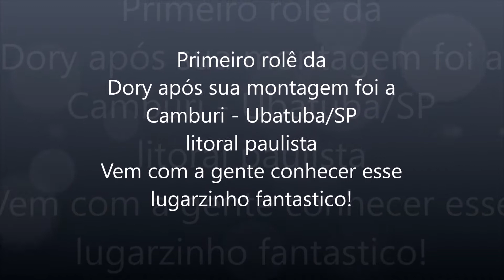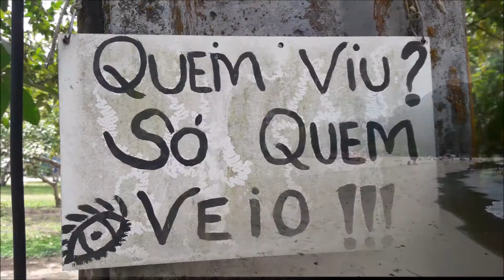Primeira viagem da Dory!!! "Camburi/Ubatuba"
Depois de montarmos a nossa kombihome resolvemos fazer uma viagem de testes e o local escolhido foi Trindade/RJ, porém no meio do caminho dois amigos kombeiros nos indicaram esse paraíso que fica em Ubatuba. Uma praia rustica charmosa e cheia de atrativos. quer conhecer? simbora! "viajando com Dory".